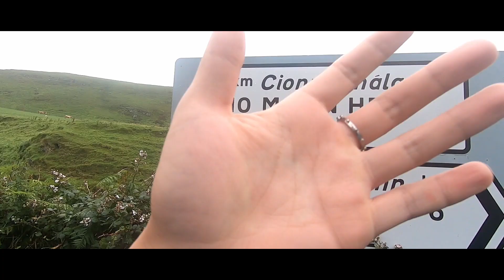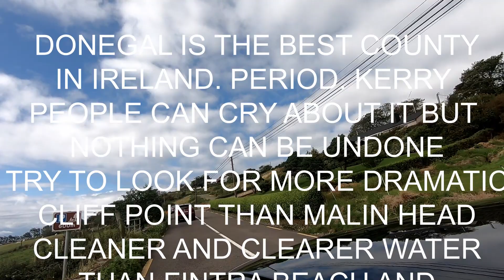Is Donegal the best county in Ireland for road trip? 🚗 | Malin Head, Fintra Beach, Slieve League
throwback to August when Donegal trumps Kerry for being the best county in Ireland... shoutout to Dr Ezekiel and his new book